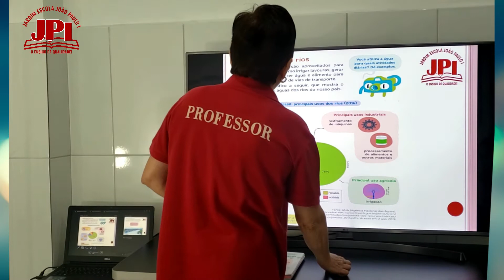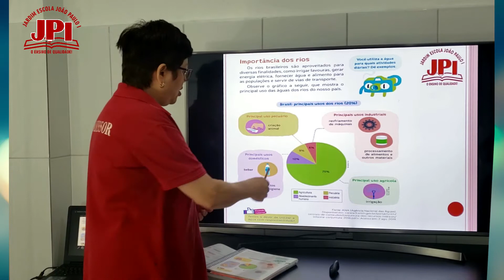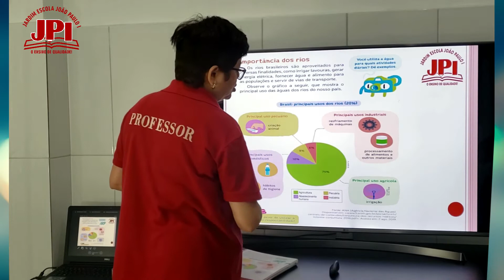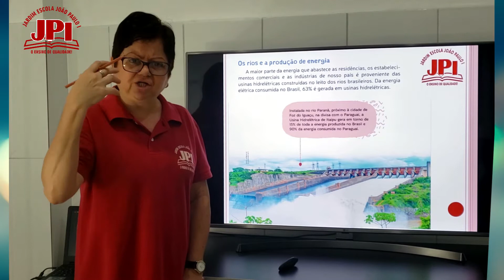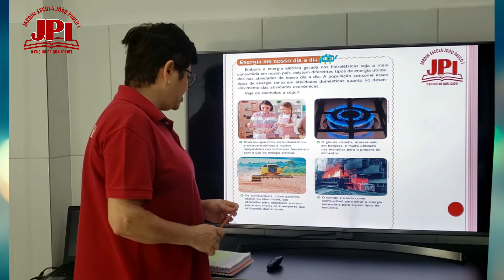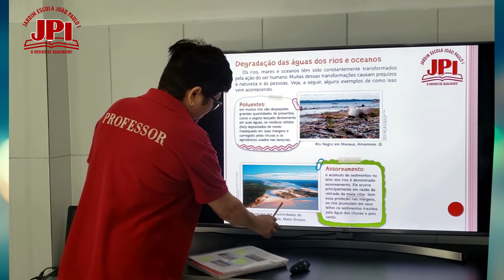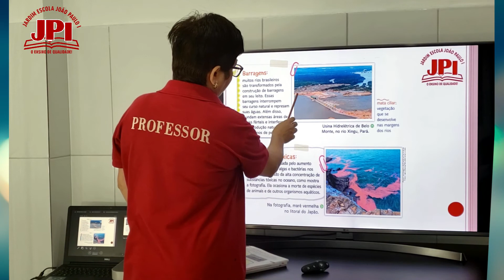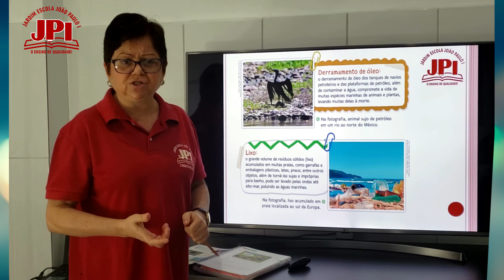5° Ano Aula de Geografia 20 08 Professora Lúcia